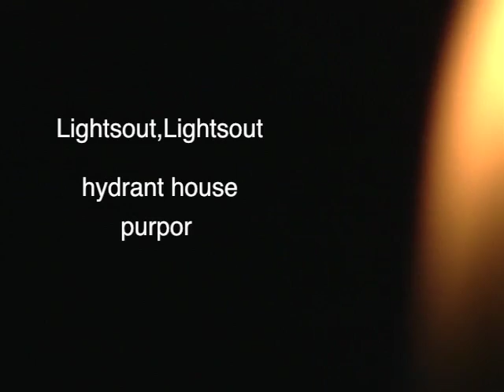hydrant house purport rife on sleepy - lights out,lights out (official music video)